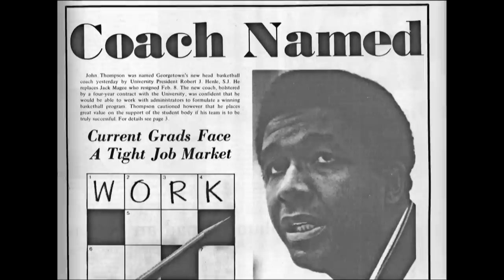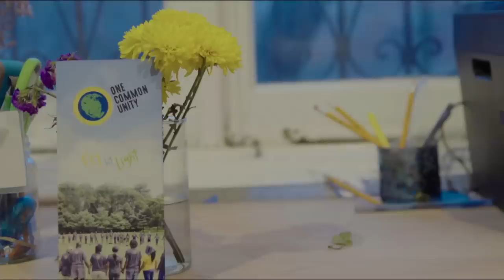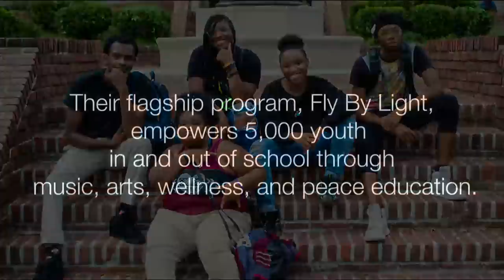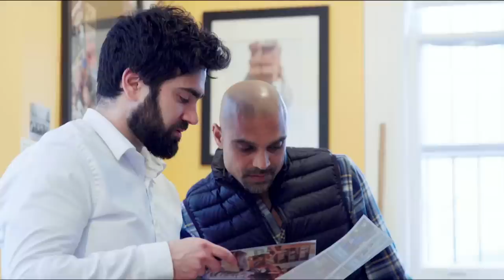Let Freedom Ring! w/ Audra McDonald & Brian Stokes Mitchell | A Tribute to Martin Luther King Jr.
The annual program Let Freedom Ring!, part of the free daily performance series on the Millennium Stage at The Kennedy Center, features Tony®, Oscar®, and Grammy®–winning artist Audra McDonald and Tony®-winning artist Brian Stokes Mitchell and the Let Freedom Ring Choir led by Music Director Rev. Nolan Williams Jr.

In collaboration with Georgetown University.

Filmed LIVE at The Kennedy Center, January 21, 2019.